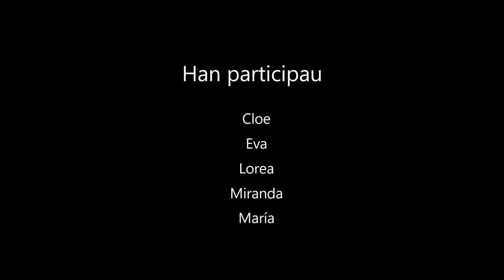En a Pena Montañesa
Estas zagaletas pensón en marchar de cursa ta la Pena Montañesa, y se les va fer tarde...

Video feto per os borches d'aragonés d'o CEIP Asunción Pañart de L'Aínsa en o curso 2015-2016.